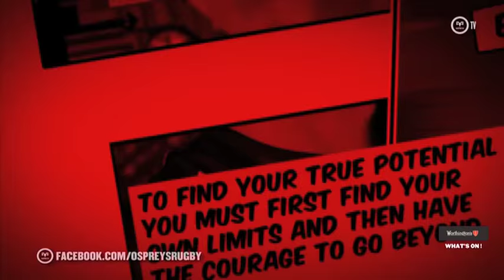Ospreys TV: Clermont Auvergne preview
Round 2 of the European Rugby Champions Cup sees the Ospreys head to France this weekend to face Clermont Auvergne,

Looking ahead to the game in our exclusive preview are James King and Eli Walker, who we caught up with at Llandarcy Academy of Sport.

Clermont Auvergne v Ospreys Rugby, Sunday 22nd November 2015, KO 2.00pm (Local), Stade Marcel Michelin

Theme music by @karlmorganmusic

Additional music used under licence from akmmusic.com,